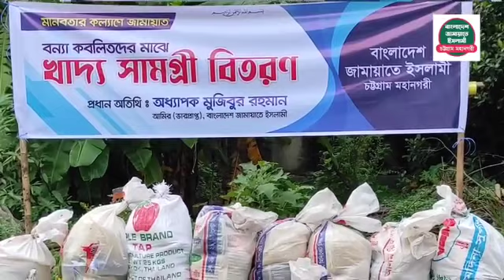চট্টগ্রাম মহানগরীতে বন্যায় ক্ষতিগ্রস্তদের মাঝে জামায়াতের উপহার সামগ্রী বিতরণ